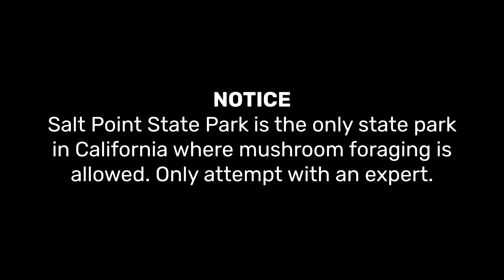Foraging for Mushrooms at Salt Point State Park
We visited a group of mushroom hunters up at Salt Point State Park on a quest to find some fancy fungi.

You can go on a foray with Patrick through his website at mycochef.com

NOTE: Salt Point State Park is the only state park where mushroom foraging is permitted.